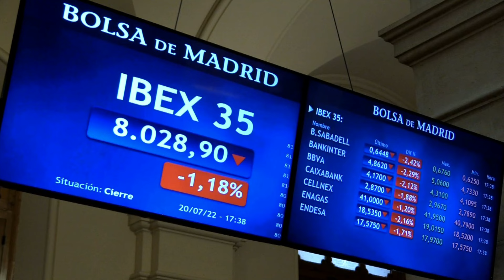😱¡Vaya Sorpresa!😱 SÁNCHEZ OBLIGA A LOS JEFAZOS DEL IBEX 35 A HACER ALGO QUE NO QUERÍAN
​ℕ𝕆 𝕋𝔼 𝕆𝕃𝕍𝕀𝔻𝔼𝕊 ℍ𝔸ℂ𝔼ℝ ℂ𝕃𝕀ℂ 𝔼ℕ 👍 👎 𝔼ℕ 𝔼𝕃 𝕍𝕀𝔻𝔼𝕆. 𝔾ℝ𝔸ℂ𝕀𝔸𝕊 🚀
👇👇¡¡𝑴Á𝑺 𝑽𝑰𝑫𝑬𝑶𝑺!!👇👇
El Gobierno de Pedro Sánchez ya evidencia algunos signos de desgaste. Es cierto que la legislatura comenzó hace dos días como quien dice, pero los pactos a los que llegó para salir investido le están pasando factura, porque le están exigiendo más de la cuenta. Lo vimos este pasado miércoles, donde sufrió lo indecible para sacar adelante 2 de los 3 decretos anticrisis que tenían preparados.

_* 𝕄Á𝕊 𝕍Í𝔻𝔼𝕆𝕊 *_ 😉
😱 Todo lo que NO VISTE
𝕄𝕌ℂℍ𝔸𝕊 𝔾ℝ𝔸ℂ𝕀𝔸𝕊 ℙ𝕆ℝ 𝕊𝕌𝕊 ℂ𝕆𝕄𝔼ℕ𝕋𝔸ℝ𝕀𝕆𝕊 😘
¡ℚ𝕦é 𝕓𝕦𝕖𝕟𝕠 𝕢𝕦𝕖 𝕖𝕤𝕥é𝕤 𝕒𝕢𝕦í!